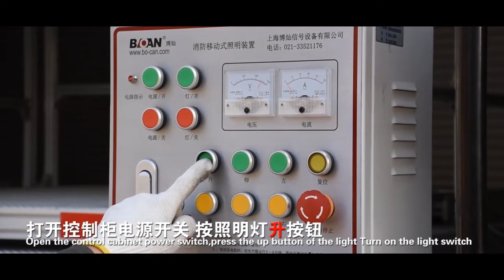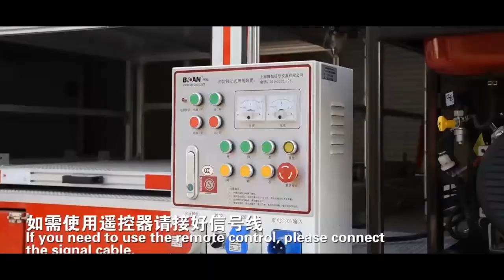Rescue truck operation video lift light part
Sinotruck howo 336 or 371 5Ton Crane 5ton Winch Fire Rescue Truck Lift light part